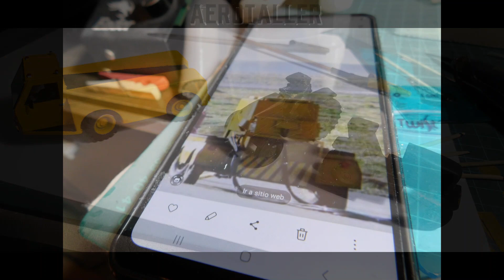Aviacion 1/72-TRACTORES Y EQUIPOS DE TIERRA ESC 1/72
EQUIPOS DE TIERRA Y TRACTORES REALIZADOS CON IMPRESION 3D Y SCRATCH EN TECNICA MIXTA.
PINTURAS Y BARNICES VALLEJO
LAVADOS VALLEJO
-AEROTALLER-